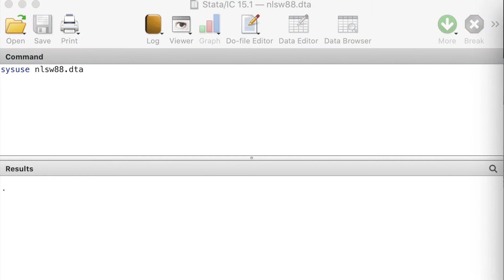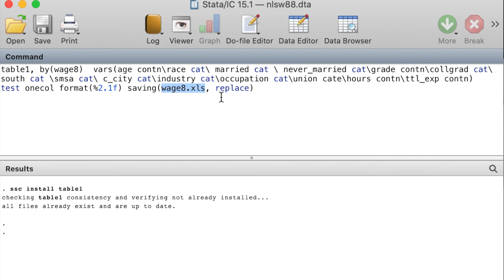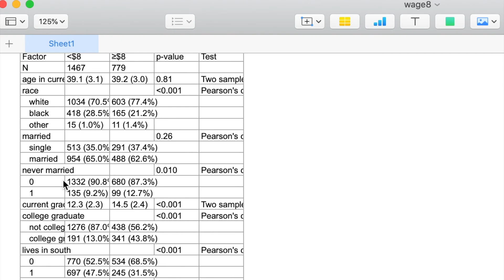Exporting tables from STATA to excel (code in the description)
Note: please remove the  "equal to"  part from ≤, ≥ in the code below. I had to include it because youtube does not allow a "greater than" or "less than" sign in the description .

sysuse nlsw88.dta
sysdescribe nlsw88.dta
codebook wage
g wage8=.
replace wage8=0 if wage≤8
replace wage8=1 if wage≥=8

label define lwage8 0 "Less than $8" 1 "Greater than or equal to $8"
label values wage8 lwage8

label var wage8 " Hourly Wage"

ssc install table1

table1, by(wage8)  vars(age contn\race cat\ married cat \ never_married cat\grade contn\collgrad cat\south cat \smsa cat\ c_city cat\industry cat\occupation cat\union cate\hours contn\ttl_exp contn) test onecol format(%2.1f) saving(wage8.xls, replace)